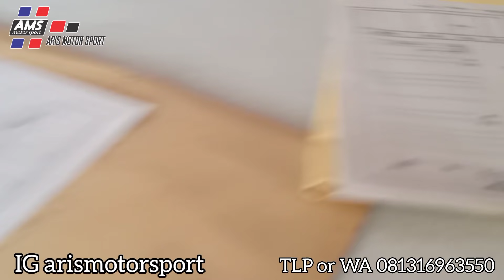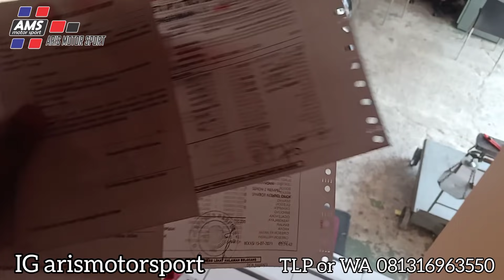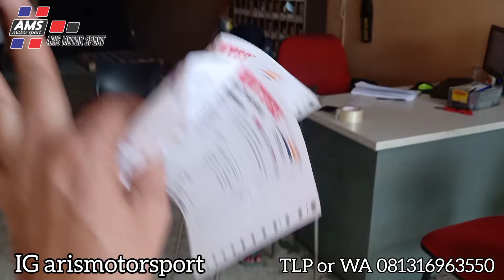Halo Jawa tengah ,Cilacap,Jogja,Rembang, 3 unit sekali kirim hari ini ,..😀🙏